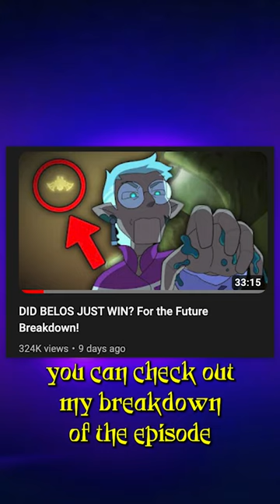Belos KEPT the Dagger...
Here's the most SHOCKING detail in The Owl House's For the Future!